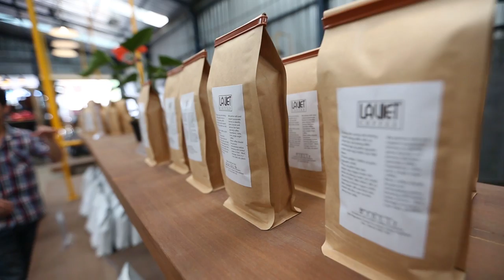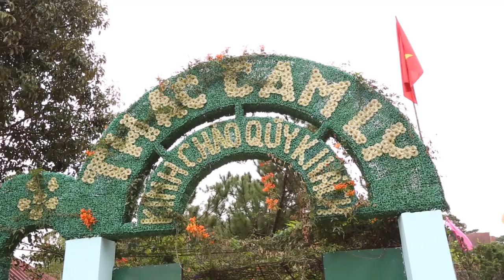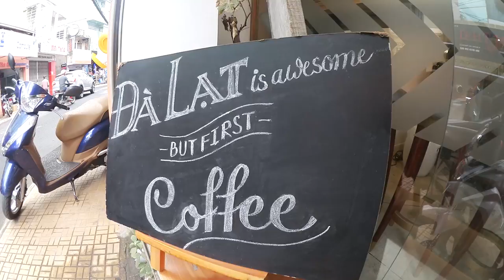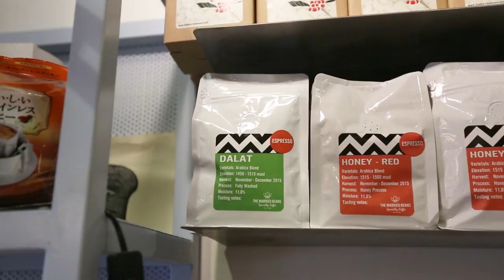The Best Coffee In Vietnam: Da Lat | Travel Vietnam Ep. 3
Another fun day of coffee and water falls. Linh and I are both coffee lovers so this was really fun for us to check out the specialty coffee scene in Dat Lat. As always, we hope you enjoy!

My Equipment:
Camera: